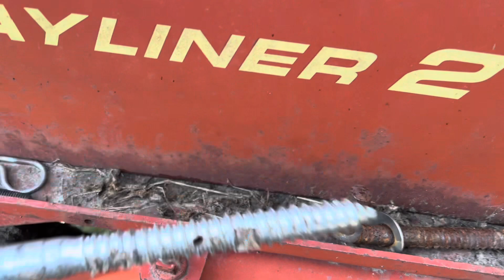Uh-oh 😬 She’s got a limp | I was told it was for “parts” | manure happens 🤷🏼‍♀️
If you like country living, livestock, cow dog, agriculture and everyday farm life videos-we should be friends!!

Please always be kind! 🙂

Thumbnail App: Canva